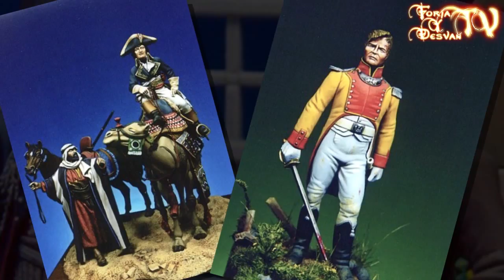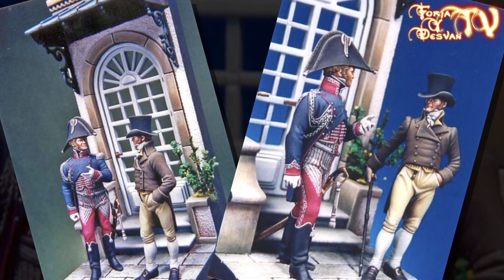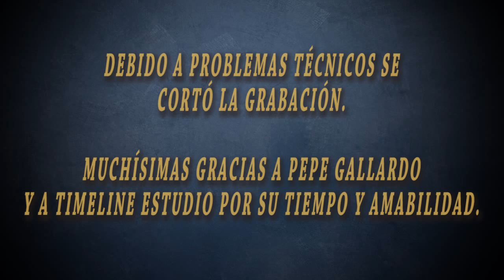modelismo paintingmodels scalemodels pintor pintura art painting figure warhammer wh40k